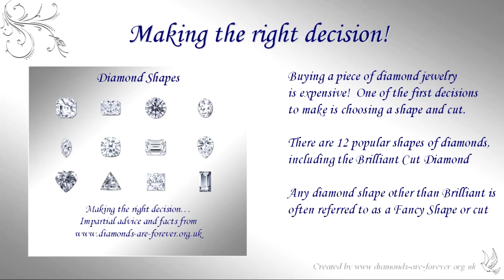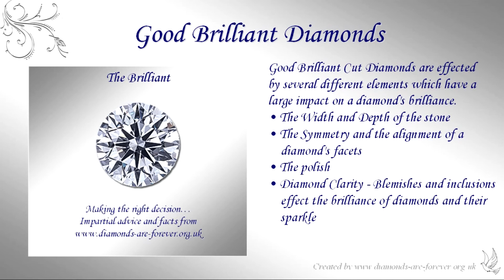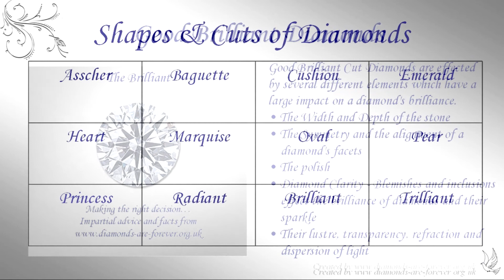Brilliant Cut Diamond ***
Brilliant Cut Diamond! Facts about Diamonds! We focus on diamond facts to ensure you have the information to make the right choices when buying diamonds. Discover the secrets of the 4c's of diamonds - the Cut, Clarity, Color and Carat weight. Sit back and watch our videos for facts and info about Brilliant Cut Diamond. Our impartial information and advice will help you make the right decision when buying a diamond, because Diamonds are Forever...